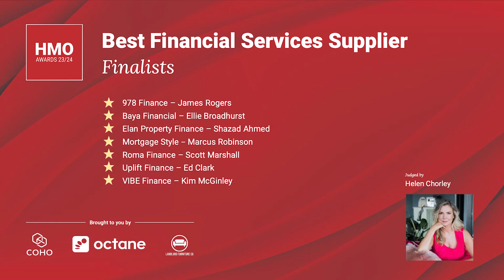HMO Awards 2024 | Best Financial Services Supplier Winner: Mortgage Style, Marcus Robinson